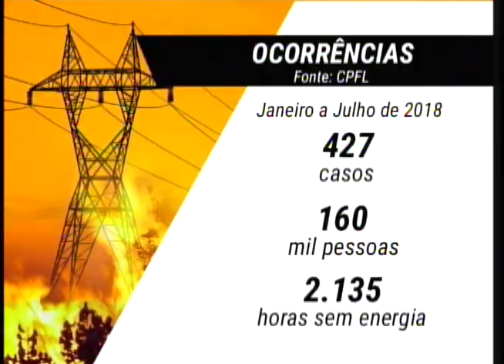Queimadas multiplicam apagões em cidades da região